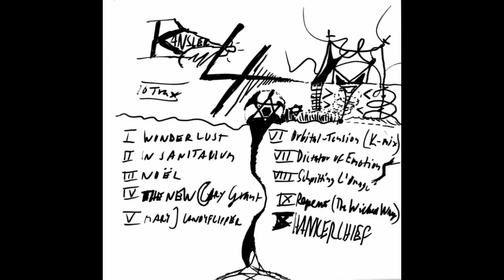08 - Schpitting L'Image